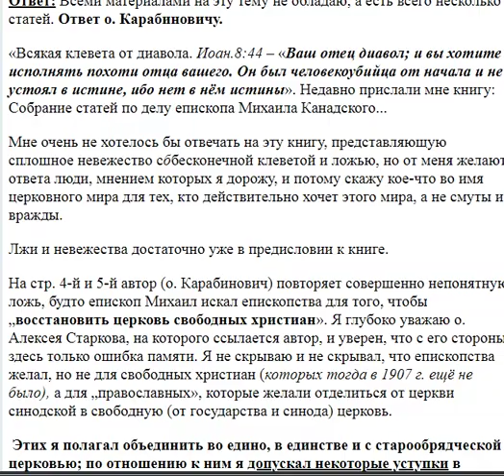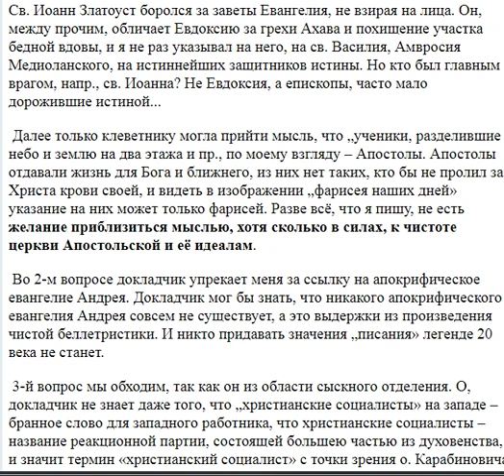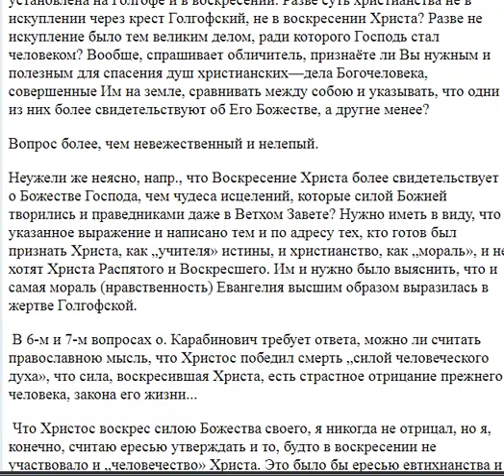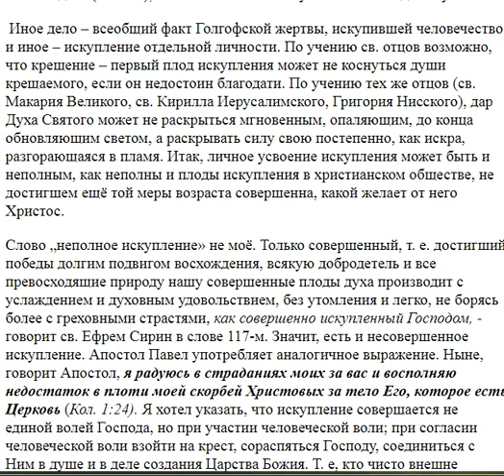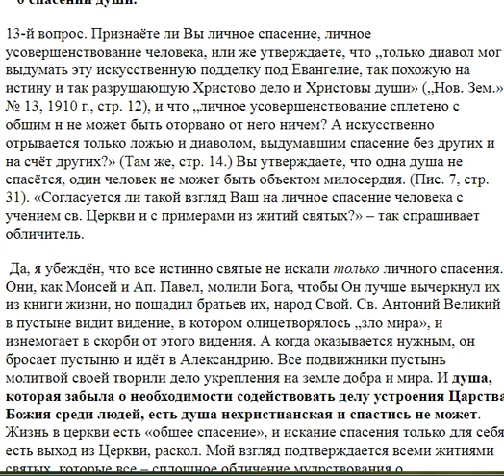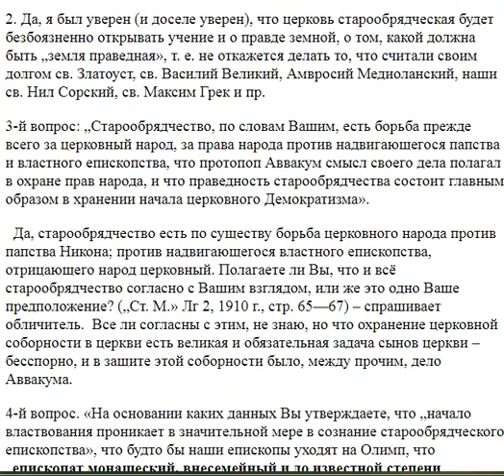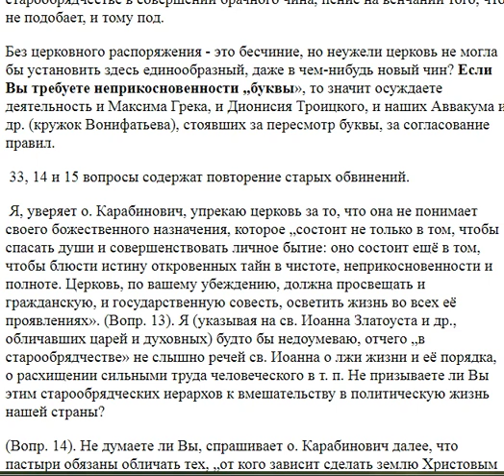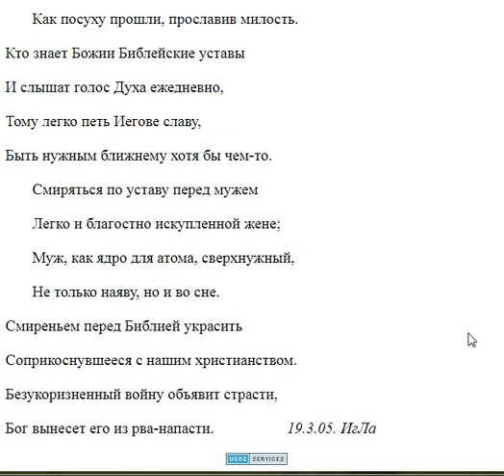2402. Оправдывался ли епископ Михаил перед нападавшими на него?